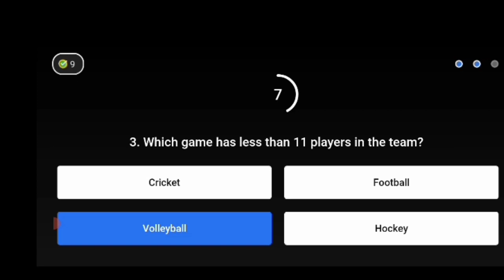Flipkart Questions And Answers 22 June 2021 || SE257: Cricket & Politics